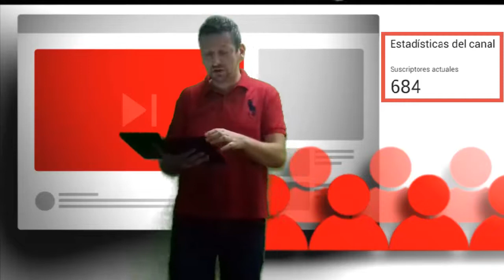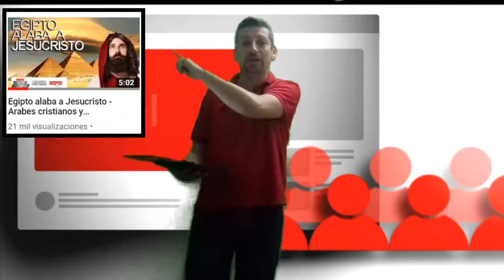Ganá con nosotros!!! Ganáte premios!!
Regalos Premios Sorteos y mucho más!!
Aquí estamos incursionando en este mundo de Youtube con un contenido totalmente diferente!!! Mí contenido es Jesucristo!!!

Ayúdanos a que nuestro canal de Youtube siga creciendo subscribete , comparte, comenta y/o aporta temas que seguiremos subiendo ademas de material audiovisual propio y también contenido de otros ministerios, Dios les bendiga en gran manera!!